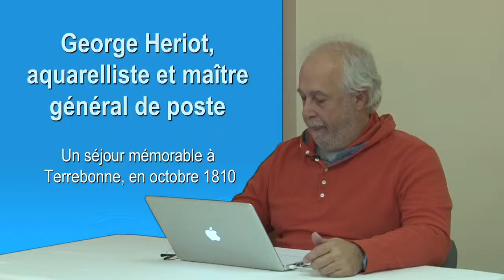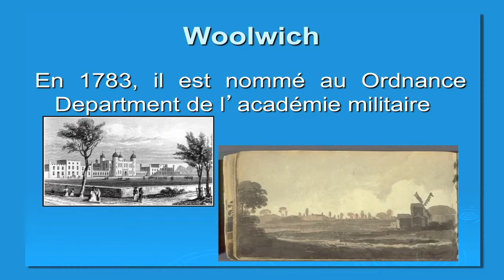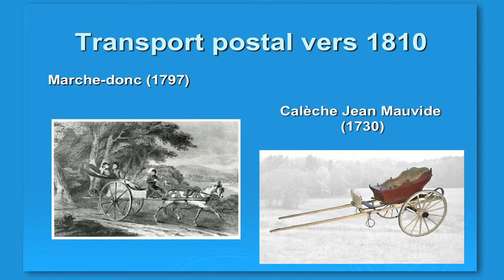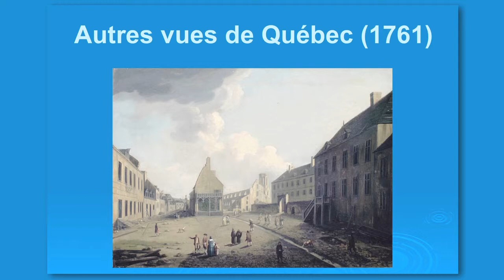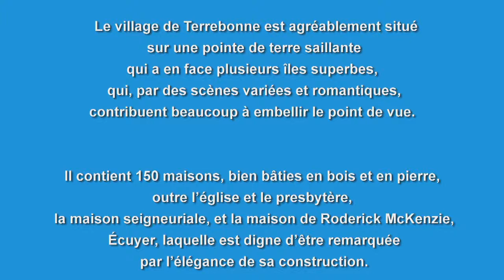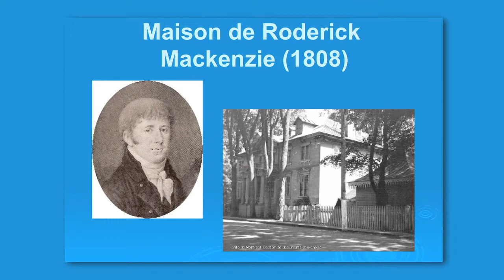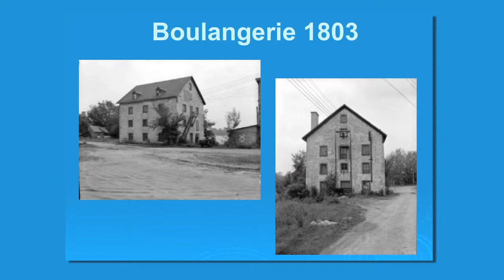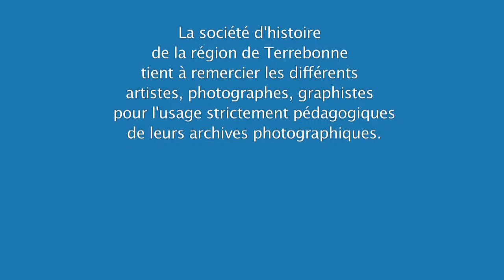George Heriot aquarelliste et maître de poste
Un vidéo de la Société d'histoire de la région de Terrebonne (SHRT)